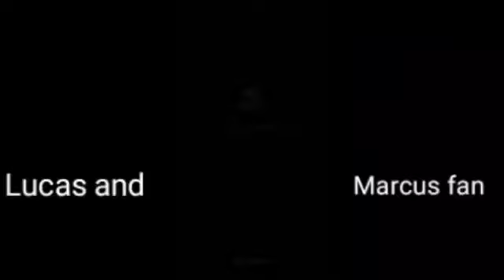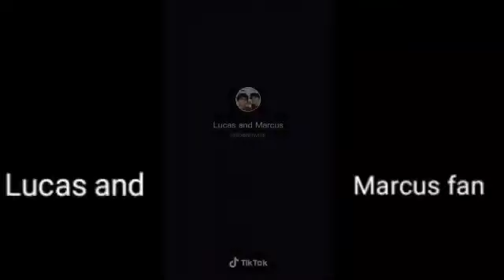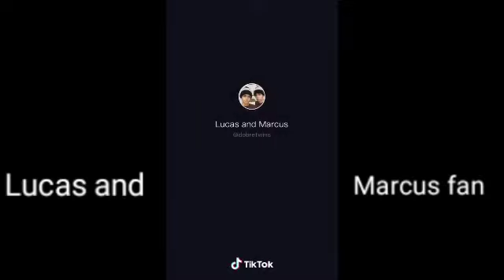Lucas and Marcus 2020 TikTok